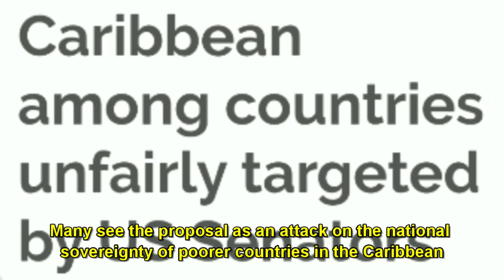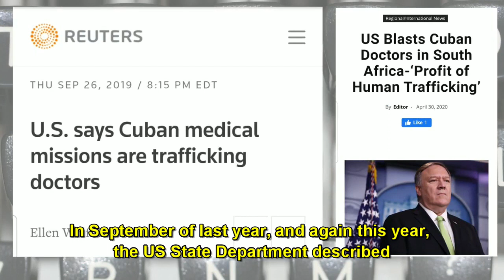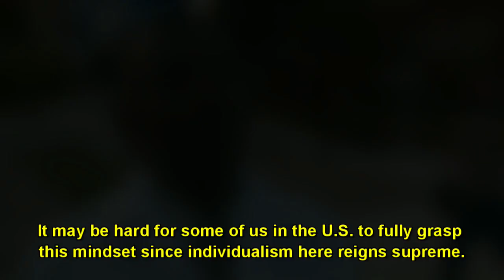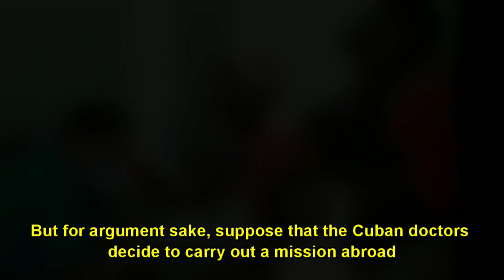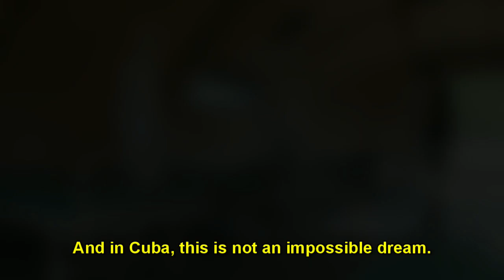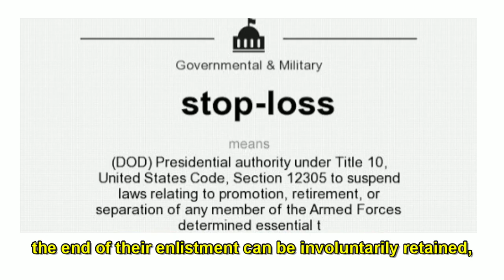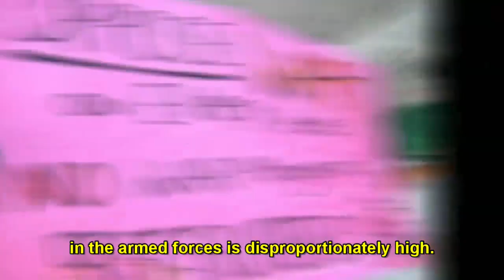Cuba's Doctors: Service over Profit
A look at how Cuba's international medical brigades are a display of patriotic commitment to serving others instead of the profit-seeking healthcare model of the U.S.